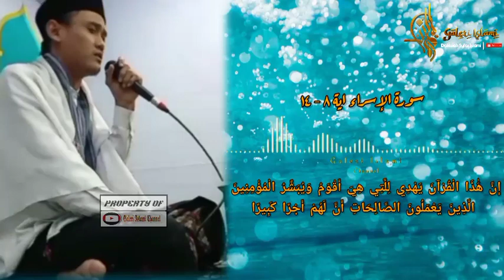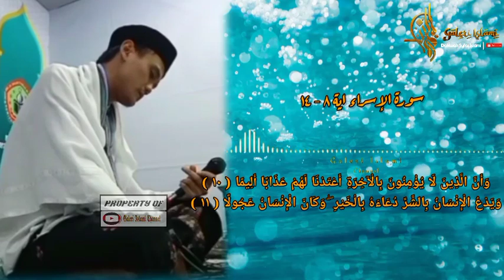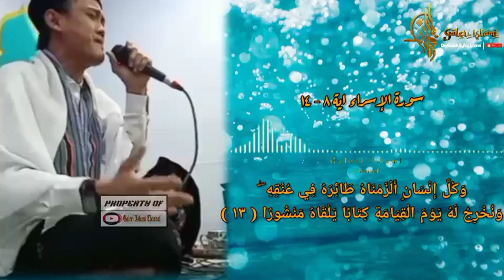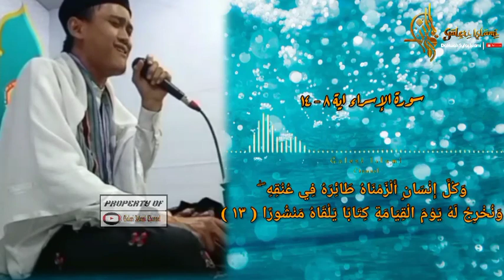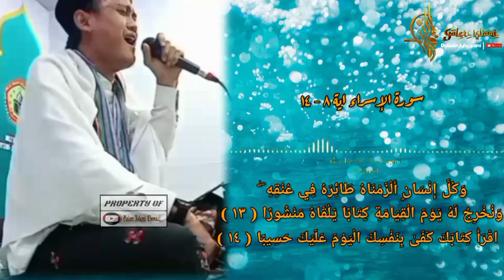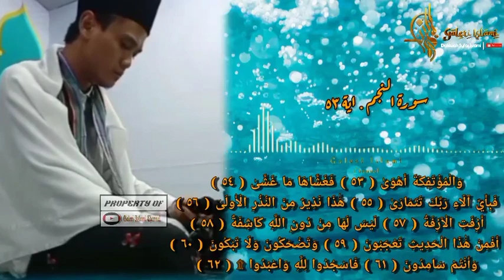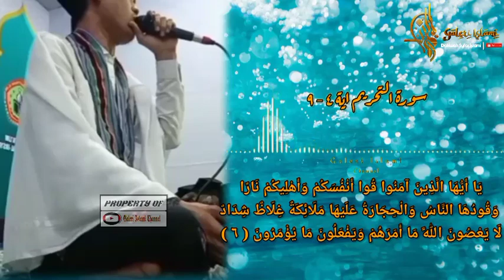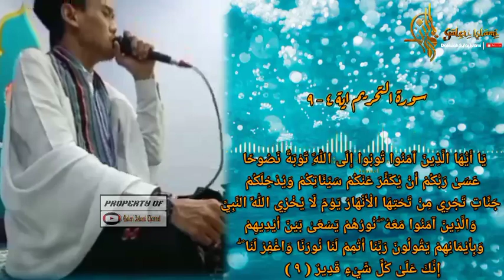H Sidiq Mulyana ‼️Qori Internasional || Nada Tinggi Suara Merdu Penuh Dzauq || Jama'ah Puas